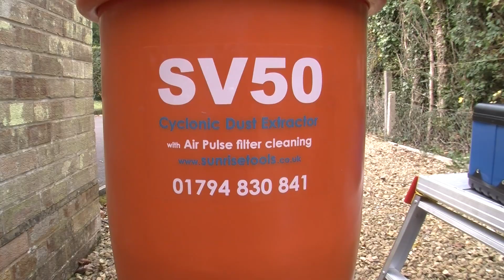M Class Brick Raking Package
Ready-to-work dust-free brick raking equipment set containing the Professional Brick Raking Boxed Toolkit and the SV50e M Class Dust Extractor.